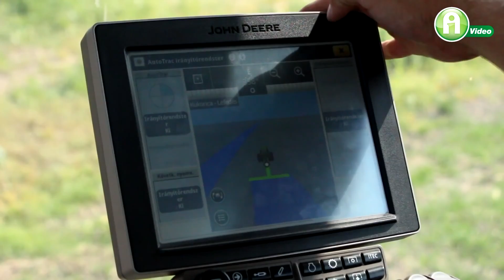Precíziós gazdálkodással a jövedelem növeléséért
Az ország minden pontjáról érkeztek a KITE Zrt. 33. Növényvédelmi és 3. Precíziós gazdálkodási továbbképzésére. A hévízi rendezvény résztvevői öt napon keresztül 50 előadást hallgathatnak meg 60 szakembertől. A prezentációk mindegyike azt bizonyította, hogy az egyre nagyobb teret hódító precíziós gazdálkodásnak köszönhetően olyan új, innovatív eljárások kerülhetnek már a legkisebb vidéki gazdaságokba is, amelyek jövedelemtöbbletet generálnak.